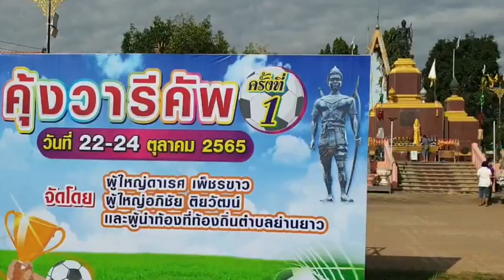สวรรคโลกจัดฟุตบอล 7คน คุ้งวารีคัพ ครั้งที่1 แข่งขันมาราธอนวันละ20กว่าทีม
เมื่อเวลา 09.00น.ของวันที่22 ตุลาคม2565 ณ.สนามฟุตบอล หน้าพระบรมราชานุสาวรีย์ พ่อขุนศรีอินทราทิตย์  วัดคุ้งวารี ตำบลย่านยาว อำเภอสวรรคโลก จังหวัดสุโขทัย นาย สมเจตน์ ลิมประพันธุ์ สมาชิกสภาราษฎร์ เขต 3 สุโขทัยได้มาเป็นประธานพิธี เปิดการแข่งขัน ฟุตบอล คุ้งวารีคัพ ครั้งที่1 โดยมี นาง จิดาภา เต็งแย้ม นายกองค์การบริหารส่วนตำบลย่านยาวได้กล่าวรายงานการจัดการแข่งขันฟุตบอลในครั้งนี้ทั้งนี้ได้มี คณะจัดการแข่งขันครั้งนี้ประกอบด้วย นาย ดาเรศ เพ็ชรขาว ผู้ใหญ่บ้านหมู่ที่ 12 นาย อภิชัย ติยวัฒน์ ผู้ใหญ่บ้านหมู่ที่ 3 และผู้นำท้องที่ท้องถิ่นตำบลย่านยาว อนึ่งการจัดการแข่งขันฟุตบอล 7คน.มีจุดประสงค์เพื่อเสริมสร้างความสามัคคีให้เกิดขึ้นระหว่างประชาชนและเยาวชนเพื่อเสริมสร้างคสามมีน้ำใจเป็นนักกีฬา รู้แพ้ รู้ชนะ และรู้อภัย ได้ออกกำลังกายมีสุขภาพที่แข็งแรง ห่างไกลจากยาเสพติดหันมาสนใจกีฬาและมีการเขื่อมความสัมพันธไมตรีระหว่างหมู่บ้านที่อยู่ในเขตอำเภอ โดยการจัดการแข่งขันครั้งนี้ ได้จัดแข่งขันตั้งแต่ วันที่ 22ตุลาคม ถึง 24ตุลาคม2565 มีทีมฟุตบอลสมัครเข้าร่วมการแข่งขันฟุตบอลในรายการนี้ถึง 45 ทีม จากอำเภอสวรรคโลก อำเภอศรีสำโรง อำเภอศรีนคร อำเภอศรีสัชนาลัย อำเภอทุ่งเสลี่ยม อำเภอกงไกรลาส โดยผู้จัดให้มีการแข่งขันวันละ 21คู่ และวันที่24ชิงชนะเลิศ โดยมีถ้วยรางวัล เพื่อเป็นขวัญและกำลังใจให้กับนักกีฬาด้วย
กิตติ พรดวงจันทร์ สุโขทัย 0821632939